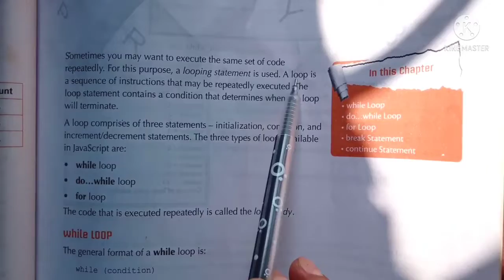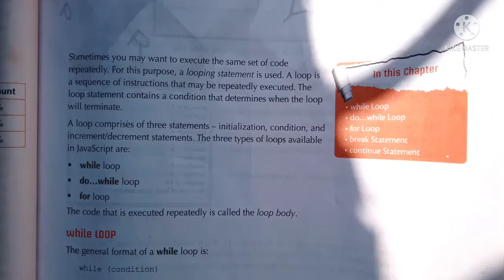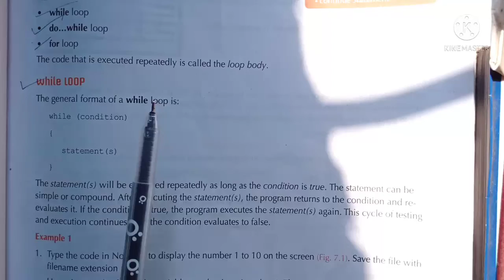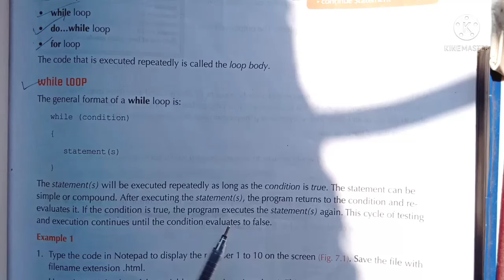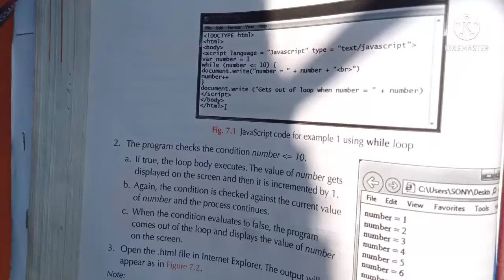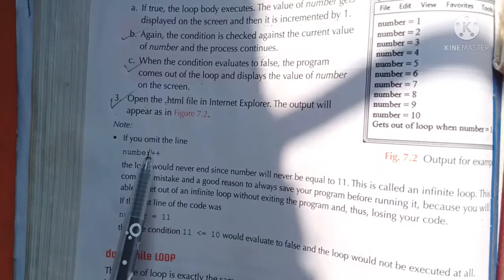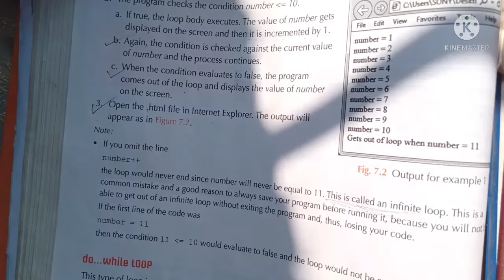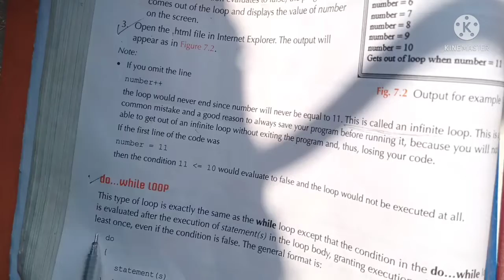Javascript //Coding // class 10//SEBA//CBSE//2022//Hslc// Exam//Board exam//